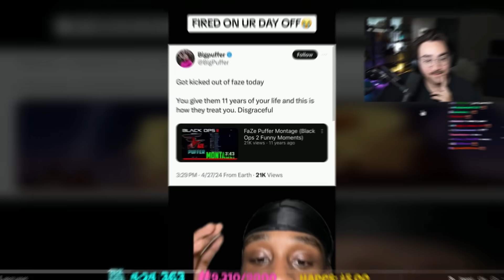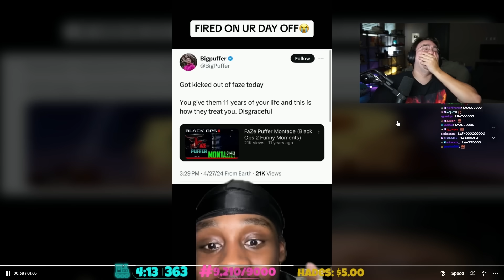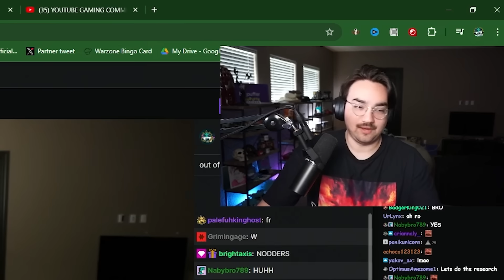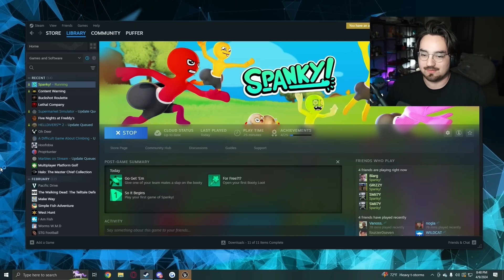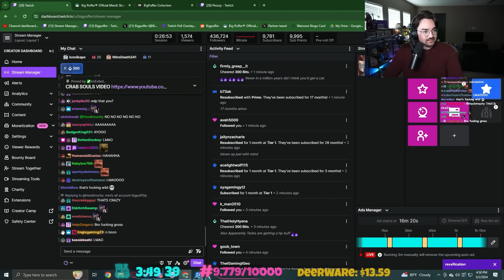IN CASE YOU MISSED THESE MOMENTS! (The Fish Tank #18)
Other Channels:
PufferTV: @puffertv
PufferPlays:  @PufferPlayss